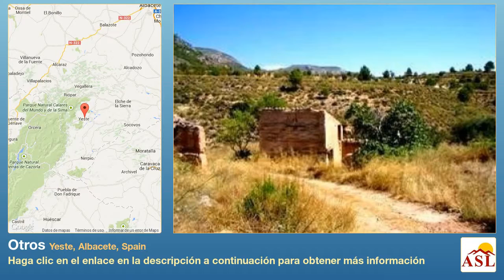Otros se Vende en Yeste, Albacete, Spain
para reformar, zona tranquila, Vistas de montaña